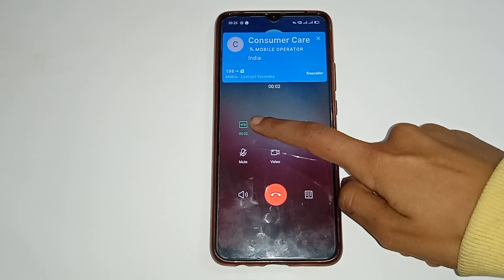oppo A9 2020 activate call recording, oppo A9 2020 mein call recording kaise activate Karen, how to